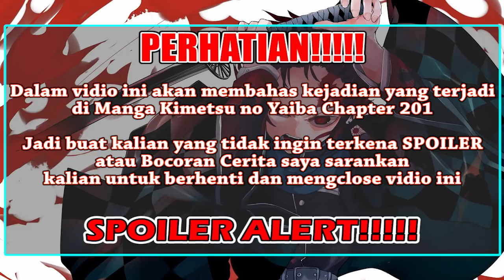Tanjiro Hidup Lagi & Akan Jadi Raja Iblis? [Kimetsu no Yaiba 201] Giliran Nezuko Menyadarkan Tanjiro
Terimakasih banyak buat kalian yang telah meluangkan waktu untuk menonton vidio saya yang berjudul "Tanjiro Hidup Lagi & Akan Jadi Raja Iblis? [Kimetsu no Yaiba 201] Giliran Nezuko Menyadarkan Tanjiro"

Opening : DOCTOR VOX - Frontier
California